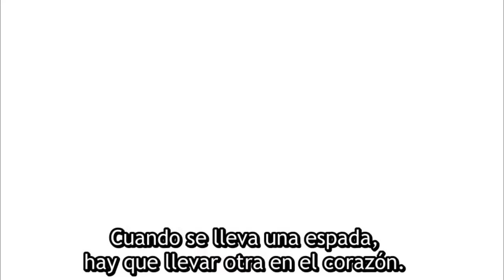Sylphy acepta a Roxy como la segunda esposa de Rudeus | Mushoku Tensei S2 Ep 24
• Anime: Mushoku Tensei Season 2 Ep 24.